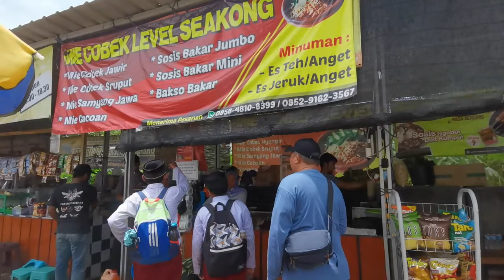MIE AYAM HOT COBEK VIRAL BARU BUKA LANGSUNG LUDES. SEAKONG BANJARNEGARA